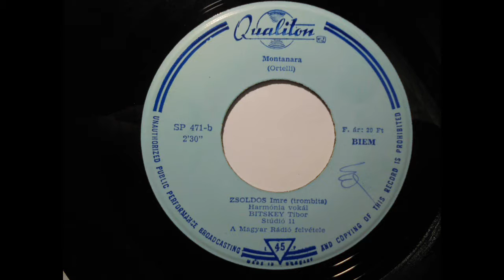Montanara - Zsoldos Imre - '60s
Zsoldos Imre - Trombita
Harmónia vokál
Bitskey Tibor
Studió 11
Vinyl, 7", 45 RPM, Single, Mono
Released:'60s